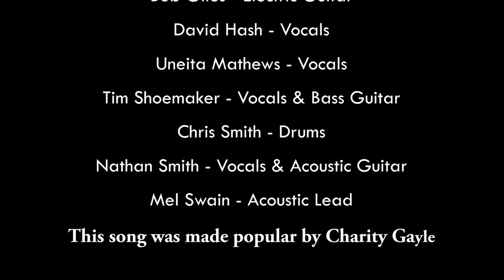"Thank You Jesus for the Blood" - Villa Heights Praise Band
This song, "Thank You Jesus for the Blood," was originally popularized by Charity Gale.

This song was used during the invitation on Easter, April 4, 2021.